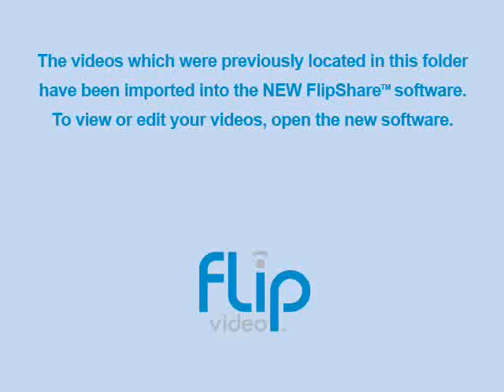FlipShare 4 0 Placeholder